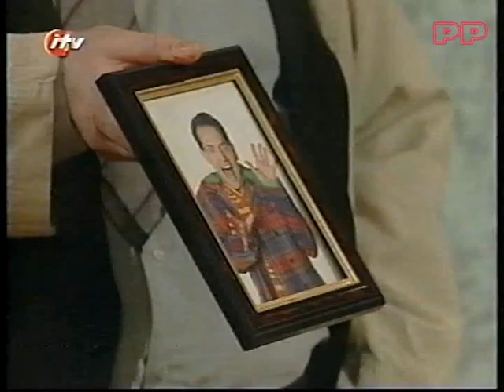Mike And Angelo - Full Episode - 'The Robbery' (Part1)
Part 1 of an episode of Mike and Angelo 'The Robbery'. Recorded from CITV in the mid 90s.

All my uploads are from my own collection of video clips taped on VHS from my childhood - please do not reuse.